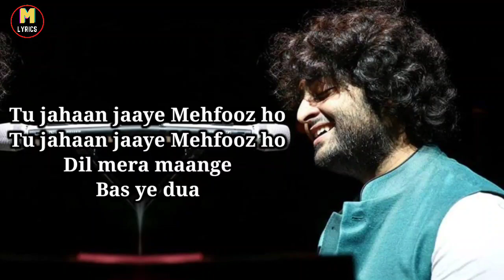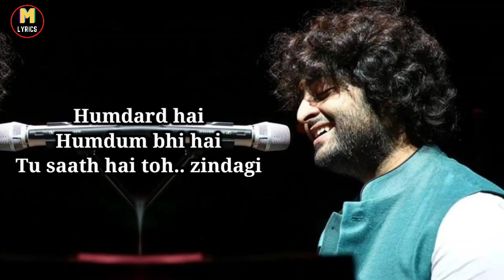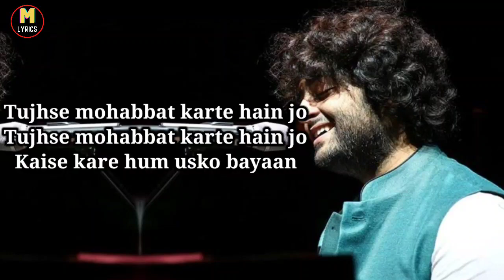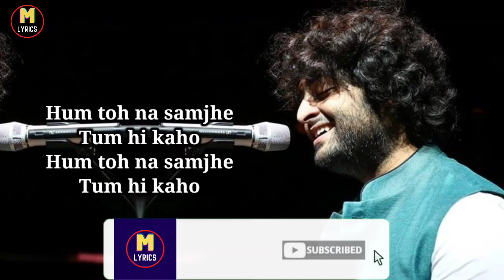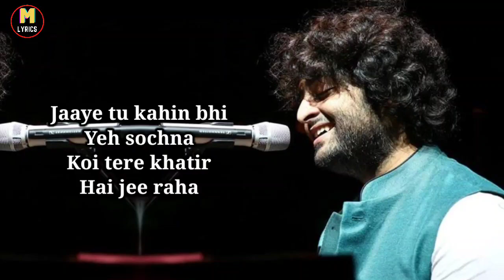Baatein Ye Kabhi Na Lyrics Arijit Singh | Khamoshiyan | Sayeed Q, Jeet G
Baatein Ye Kabhi Na Credits :
Singer: Arijit Singh
Album: Khamoshiyan
Lyricist: Sayeed Quadri
Language: Hindi
Female Version Sung: Palak Muchhal
Music Label: Sony Music India

Please help Our channel 🙏🙏
Please gives your support 🙏🙏

1. Like this video 🙏🙏
4. Comment this video 🙏🙏